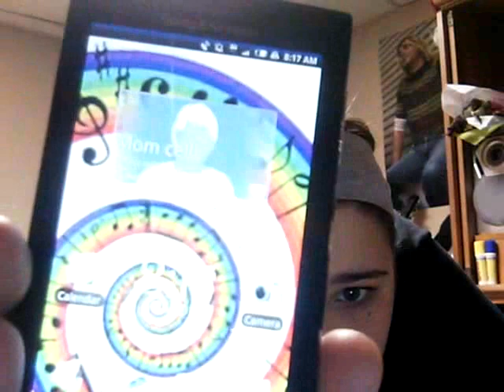what would you like the world to know today p.2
i dont remember what i was talking about in the video